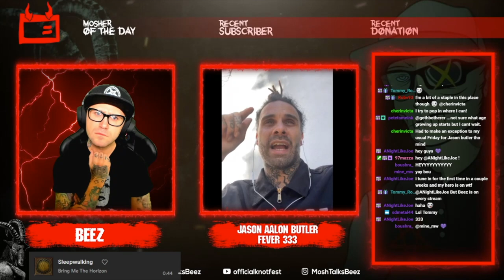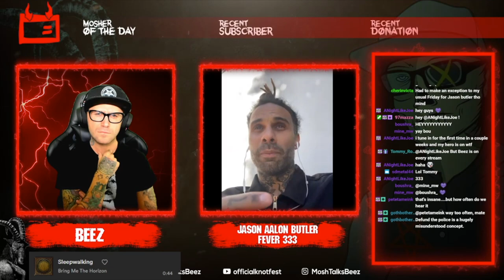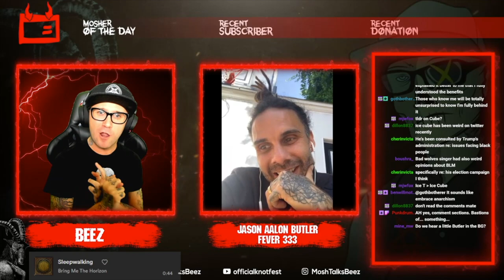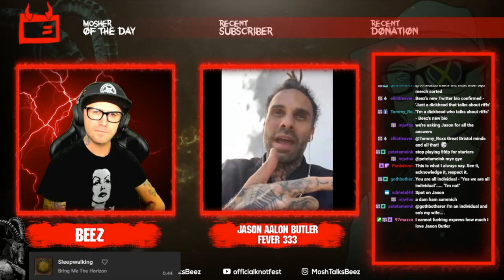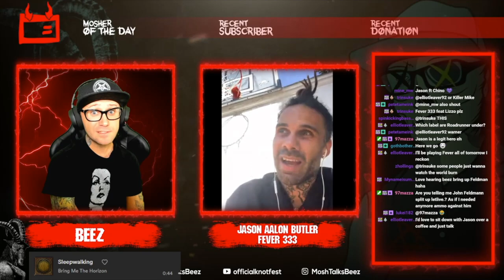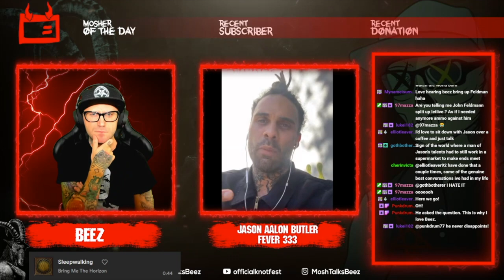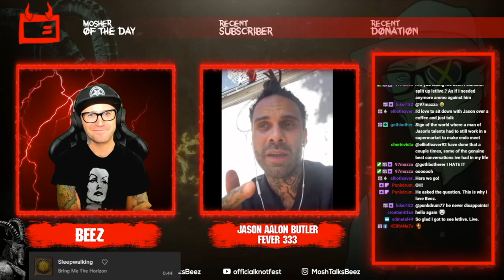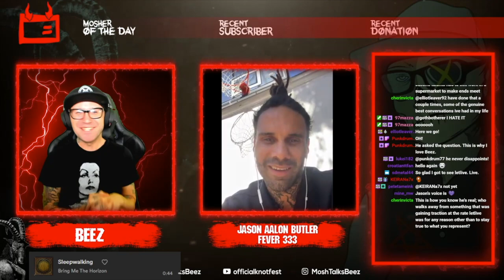Explosive New Fever 333 Interview w/ Jason Aalon Butler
Beez and Jason Aalon Butler are involved in a deep conversation about the state of the country, Los Angeles, how the discourse has effected Jason's music and just what actually happened with the break up of letlive.?
LINKS:
Fever 333 on Spotify ►► shorturl.at/admGO
Fever 333 on Apple Music ►► shorturl.at/bck89